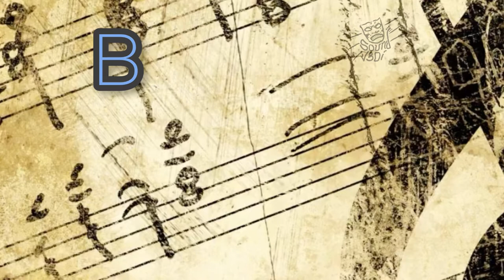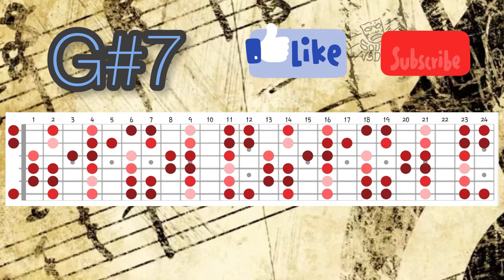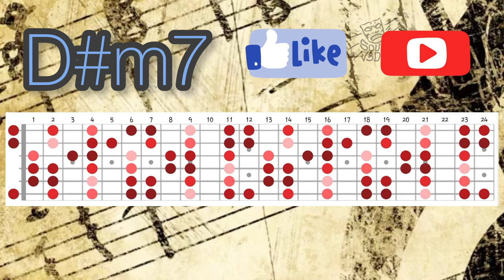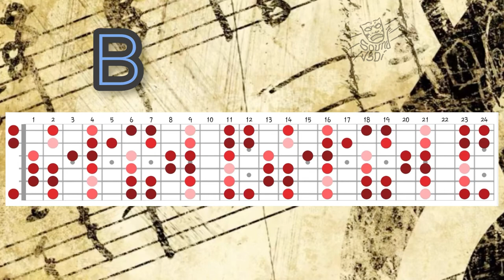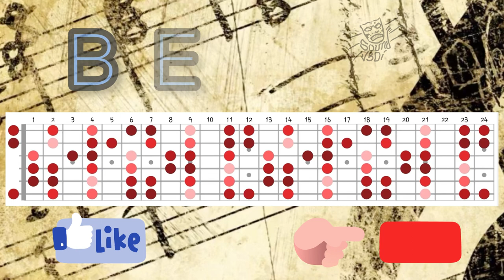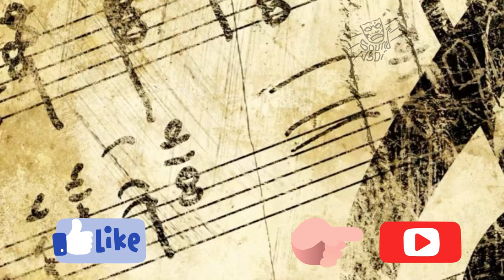Creamy pop-rock backing track in B major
Backing track in slow creamy pop-rock style with B major scale